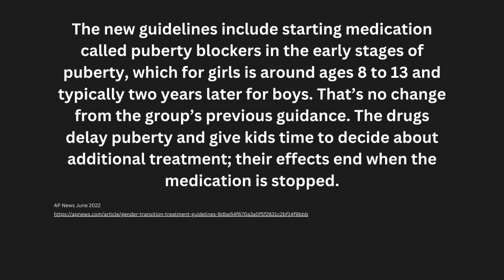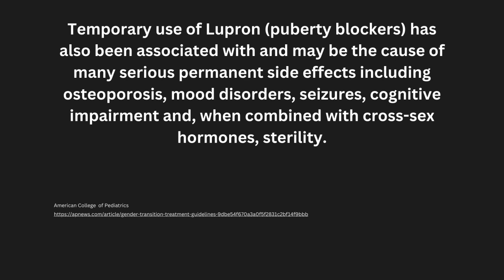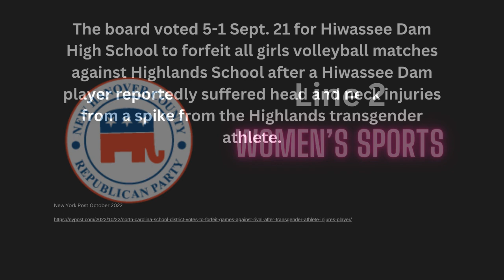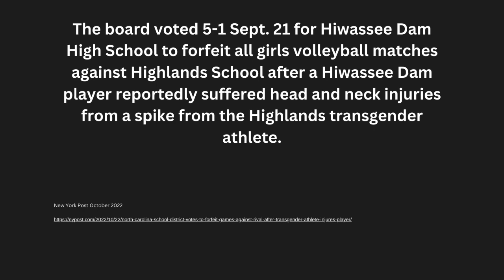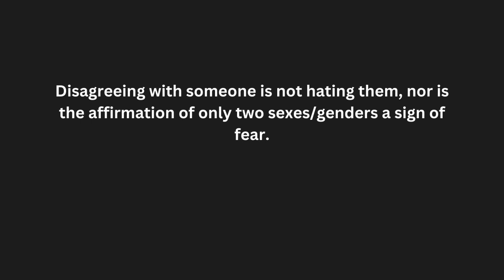Republicans and the Transgender Community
Earlier this week, the President of the United States decided to play politics with the most important Christian holiday of the year, Easter, and overrode it by promoting the International Day of Transgender Visibility. So, in the spirit of being visible, we wanted to give you the Republican view on the transgender community.

Republicans have the answers.